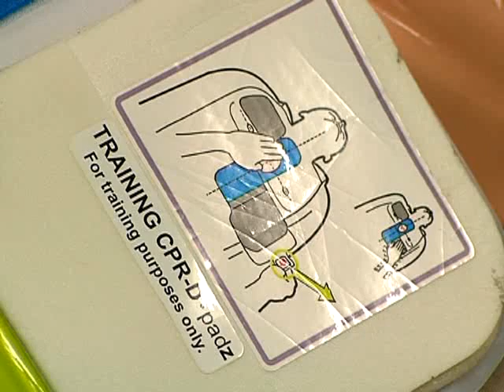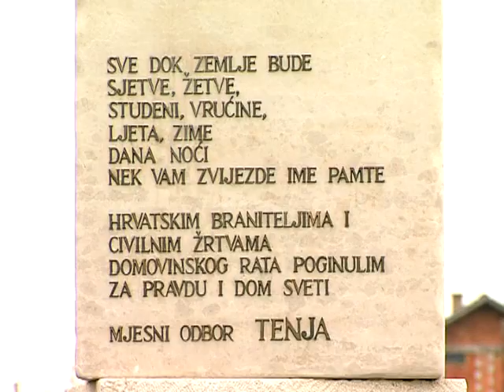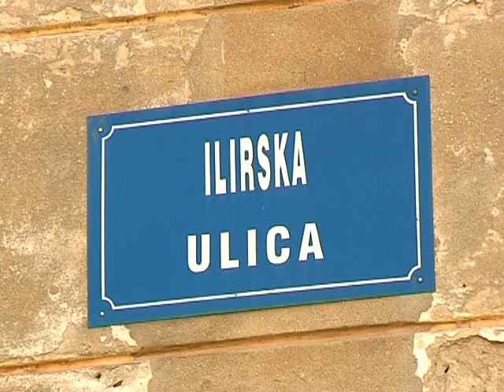05.04.2011. Osječka televizija, Osijek - Vijesti